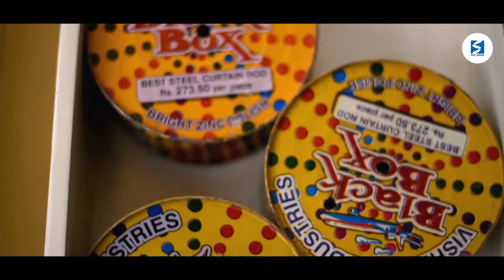Hotel Sarovar on Lake Pichola | Udaipur, Rajasthan | India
Nestled in the heart of the enchanting city of Udaipur, Hotel Sarovar is indeed the ideal place where luxury, comfort, and tranquility are offered at its mighty best. Unleashing elegance and graced with a magical aura, the hotel welcomes the guests to the world of utmost warmth and calmness, making your stay memorable and beautiful beyond words.

Booking at Hotel Sarovar write to us on